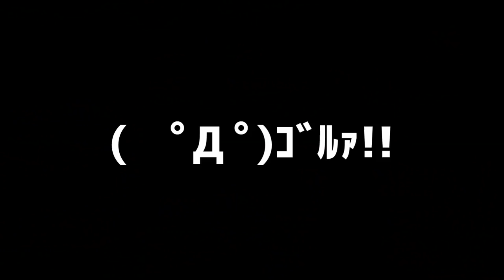【フォートナイト】赤ずきん狩りじゃぁぁああああ！